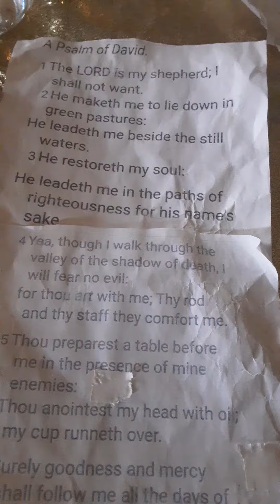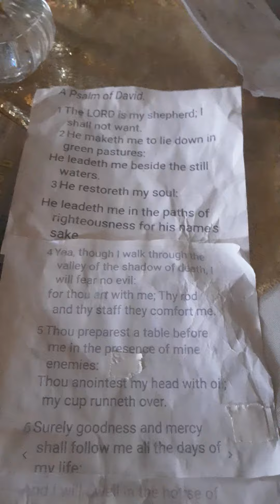thesickos demonic fallen angels will do there fake asteroids,fake meteors, fake planets fake ufo !!!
all our food is corrupted!!!  they did things to the bible the sickos not deceiving me !!!